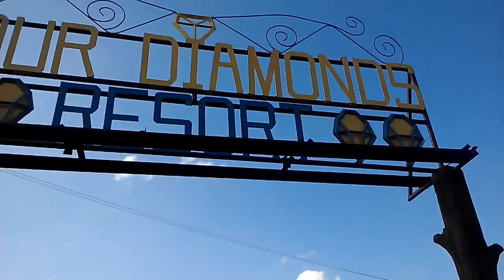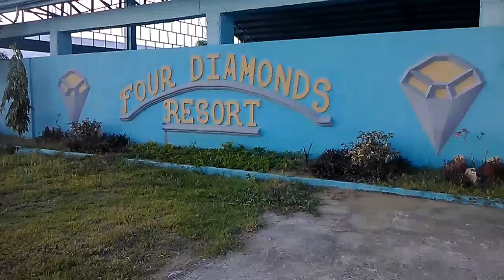Family trip swimming at FOUR DIAMOND RESORT in tuguegarao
Rowell ibon & Jaycielyn angoluan and angoluan family are having a trip in tuguegarao hope you enjoy our trip.. So lets take a trip..